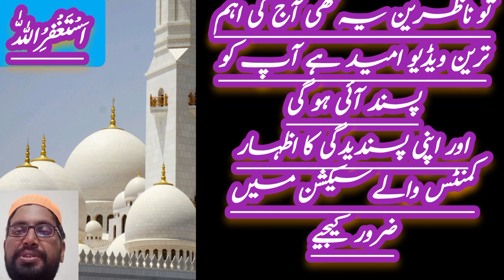Asmaulhusna series|ya qudus|Allah ke naam